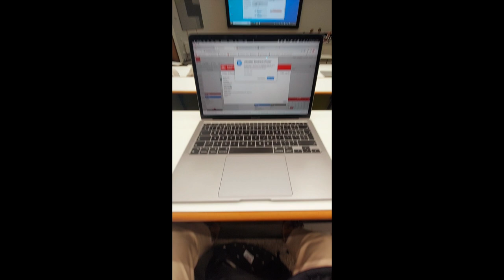I STARTED MY 2ND YEAR OF MEDICAL SCHOOL!! | CARDIFF UNIVERSITY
The first week of medical school was definitely eventful and I loved it.  A great way to start the year for sure!